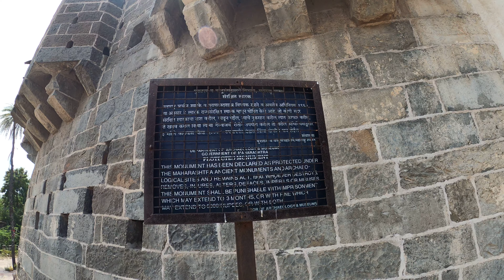किल्ले औसा लातूर|Ausa fort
नमस्कार मंडळी आज आपण औसा चा किल्ला बघणार आहोत.किल्ले औसा हा भुईकोट किल्ला असुन मजबुत तटबंदीने बांधलेला आहे.या किल्ल्याचे बांधकाम ई.स.१३८२ ला सुरुवात झाले व १४०३ झाले पूर्ण झाले असे म्हणतात परंतु त्याच्या अगोदर पण ११५० च्या बोरगाव येथील ताम्रपटात औसा किल्ल्याचा उल्लेख दिसून येते विक्रमादित्याच्या काळामध्ये हा किल्ला बांधण्यात आला असावा.
                   किल्ल्यामध्ये प्रवेश करताना असा मोठा लाकडी दरवाजा दिसून येतो त्याला लोहबंदी दरवाजा म्हणतात. आत मोठ्या विहिरी व तोफा पण आहेत हे किल्ले स्वतंत्र पूर्वी निजामाच्या संस्थानात होते तसे पुरातत्व खात्याच्या ताब्यात असल्यामुळे डागडुजी केल्याने किल्ला व्यवस्थित आहे, हा भुईकोट किल्ला असून इतिहास खूप मोठा आहे कारण  पैठण ही सातवाहनांची राजधानी होती सर्व रस्ते राजधानी
कडे जातात  म्हणून औसा गावातील बाजारपेठ उदयास आली होती पुढील काळात चालुक्यांची राजधानी बदामी येथे होती त्यांच्या काळात बांधला असावा त्यानंतर राष्ट्रकूट चालुक्य यादव अशी सत्ता या किल्ल्यावर होती.विक्रमादित्य यांच्या ई.स.अकराशे पन्नास मध्ये बोरगावच्या ताम्रपटात याचा उल्लेख दिसून येतो औसा किल्याचा उल्लेखही आहे यादवांचा शेवट झाल्यावर या ठिकाणी बहामनी राजघराण्याचा राजा तेरावा मोहम्मद शहा  याने२२ सप्टेंबर१४२२ मध्ये गुलबर्गा ची राजधानी बिदरला आणली. अशा पद्धतीने वेगवेगळ्या घराण्याची याठिकाणी सत्ता होती१४४२मध्ये कासीम बरीद ला उदगीर, औसा ,कंधार हे किल्ले जहागीर म्हणून मोहम्मद शहा राजा बहामनी ने दिले म्हणून त्यानंतर आदिलशहा मराठी शेवटी निजामाची सत्ता या ठिकाणी होती परंतु 3 फेब्रुवारी सतराशेसाठ रोजी मराठे व निजाम यांच्यामध्ये अशी लढाई झाली याचे नेतृत्व मराठ्यांचे पेशवा सदाशिवराव पेशवे यांनी केला याच्यामध्ये निजामाचा दारूण पराभव झाला.
महाराष्ट्रातील गड किल्ले अशा अनेक पद्धतीने आहेत प्रत्येकाने महाराष्ट्रातील आपले गड किल्ल्यांना भेट द्यायला पाहिजे.ausa fort